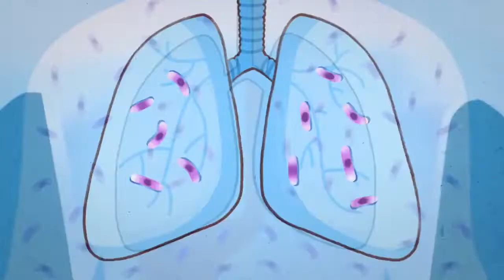Почему микобактерия туберкулза размножается в организме?